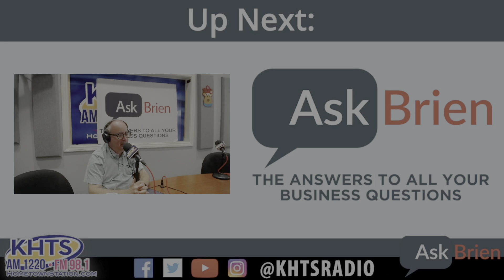Ask Brien – Fifth Degree Academy – November 16, 2023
Welcome to Ask Brien, the show with the answers to all your business questions! Today on the Ask Brien Show, your host Peter Bronstein talks with David Williams, the CEO of Fifth Degree Academy.

After finding success in 2009 as a Circuit City manager David was diagnosed with a health issue that put him on disability for six months. David fought back, focusing on his health and used his father’s entrepreneurial influence on him to make something big for himself.

As Circuit City was going out of business, David was able to buy and then resell a great deal of their inventory and use that money to start his own insurance agency. He quickly made that a success, then later adding other businesses such as a staffing and recruiting company, a software company and real estate.

Fifth Degree Academy uses the five pillars of learning: fitness, faith, family, freedom and finances. He strives to teach real life skills to students by way of celebrity consultants like Tim Storey. Fifth Degree Academy is a for purpose business as it gives back in the form of scholarships and assisting the Boys And Girls Club. Finally, adults can take advantage of all that Fifth Degree Academy offers as well, focusing on entrepreneurial endeavors and business development.

If you’d like more information go to 5thdegree.com